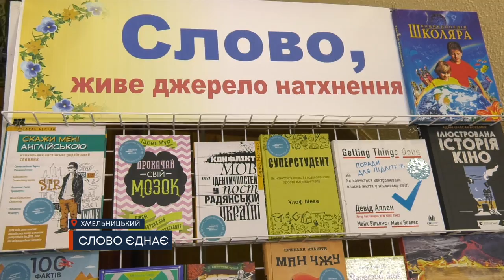ТВ7+. СЛОВО ЄДНАЄ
Львівські гості на хмельницькому фестивалі. У центральній бібліотеці відбулась зустріч із Анастасією Нікуліною та Олегом Бакуліним. Львівські письменники презентували спільну книгу в рамках фестивалю «Слово єднає». Про що написали у творі – далі.